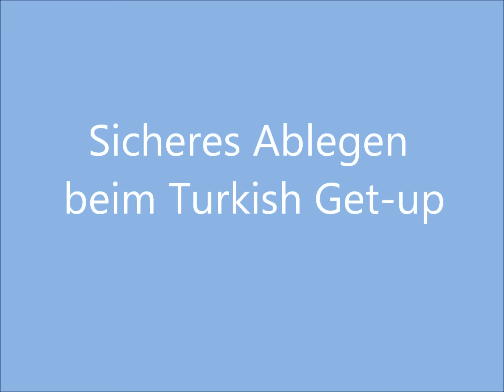Kettlebell Training - Turkish Get Up